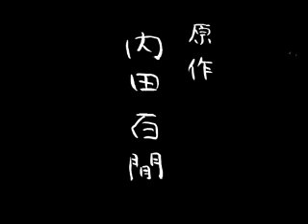"KUDAN" from the UCHIDA Hyakken's nobel.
This movie is a catoon made by OKUMURA Shuya in Japan in 2003.
First of all, see this movie.